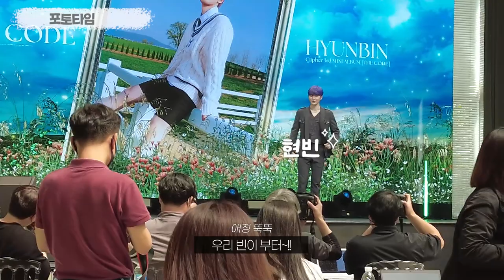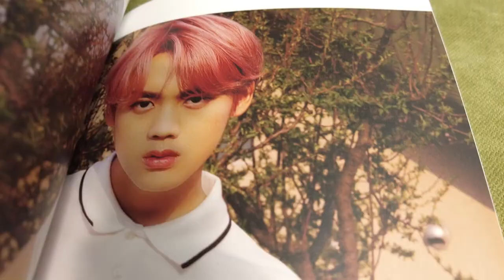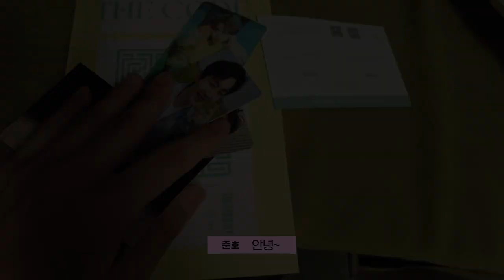제작하는데 비 집 한 채 값 날린 '싸이퍼'...비의 전폭적 지원에 쇼케이스 MC는 KCM?!! ｜윤준호의 현장취재